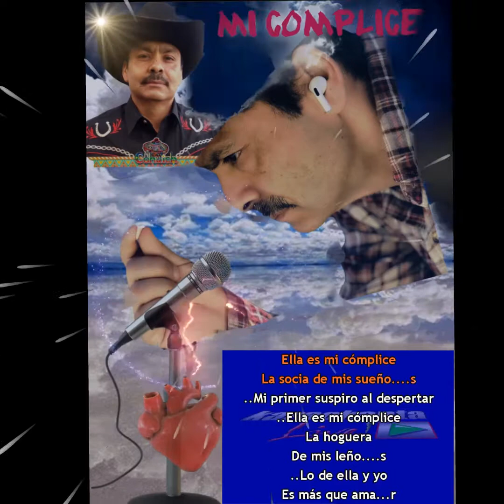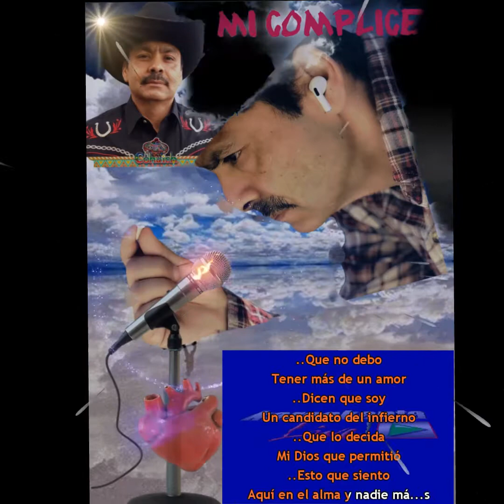MI COMPLICE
Éxito de Joan Sebastian